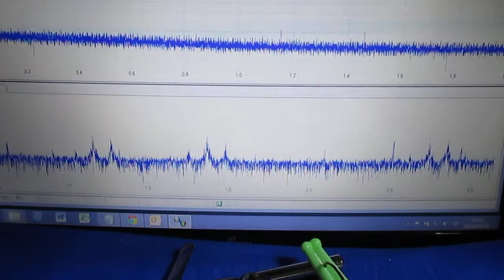超音波プローブ実験（表面検査技術） Ultrasonic probe experiment